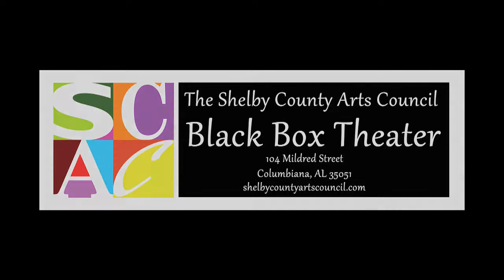Will Kimbrough Mud Bottom